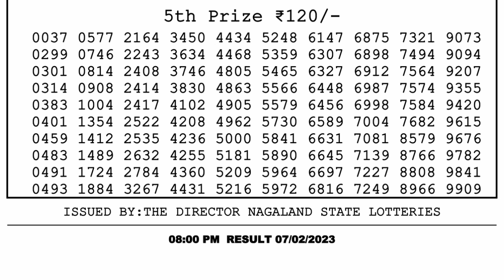🔴 Lottery Sambad Live 08:00pm 07/02/2023 Evening Nagaland State Dear Lottery Result Pdf Download